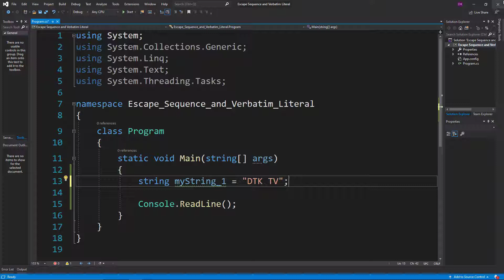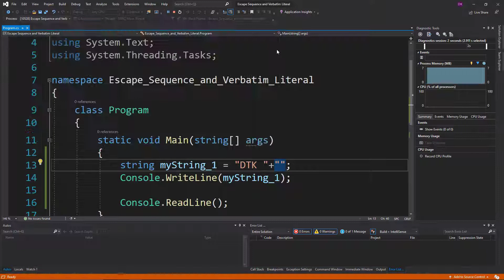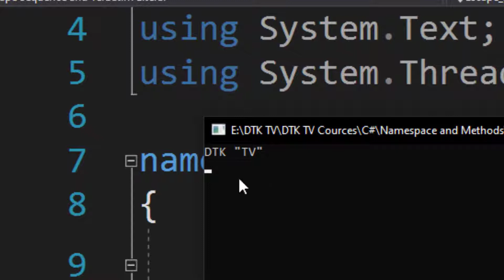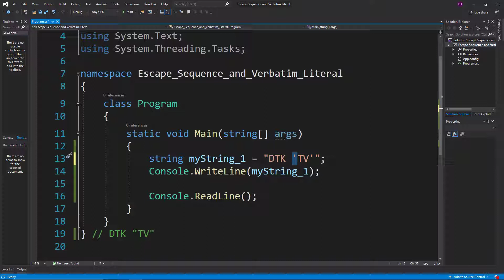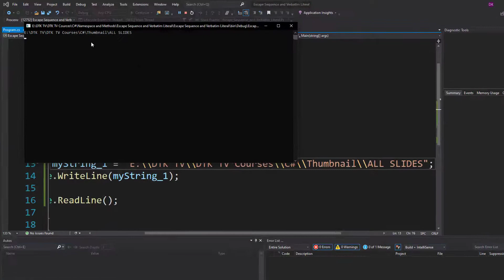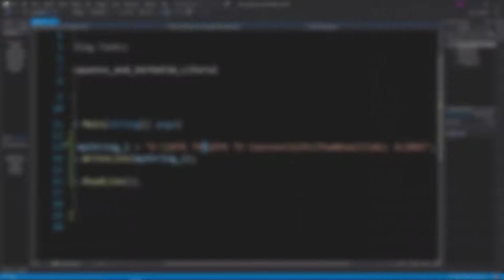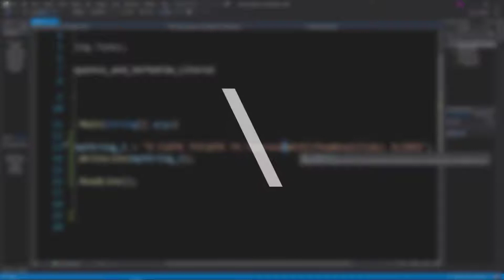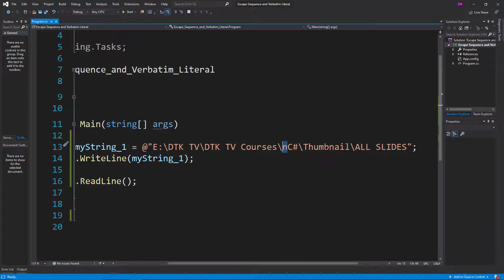Escape sequence and Verbatim literals in C# | C# Programming in Sinhala with visual studio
In this video, we talk about the escape sequence and verbatim literals in C#. These are basically special characters or escape characters. The backslash character (\) in a regular expression indicates that the character that follows it either is a special character or should be interpreted literally.

What are verbatim strings?
A verbatim string (@"...") takes the content as-is without any interpretation of any character. Well almost; there is exactly one character that can be escaped: an embedded " must be escaped as "".You can find more details in the video.

මෙම වීඩියෝවෙන්, අපි C # හි escape sequence සහ verbatim literals ගැන කතා කරමු. මේවා මූලික වශයෙන් special characters හෝ escape characters වේ. ප්‍රකාශනයක backslash character (\) පෙන්නුම් කරන්නේ එය අනුගමනය කරන characters, special  character හෝ literally අර්ථ නිරූපණය කළ යුතු බවයි.

verbatim strings යනු කුමක්ද?
verbatim strings (@ "...") කිසිදු අක්ෂරයක අර්ථ නිරූපණයකින් තොරව characters ගෙන යයි. ඔබට වැඩි විස්තර වීඩියෝවෙන් සොයාගත හැකිය.